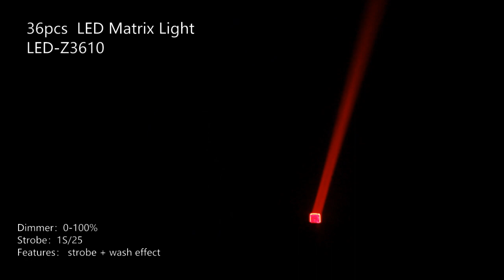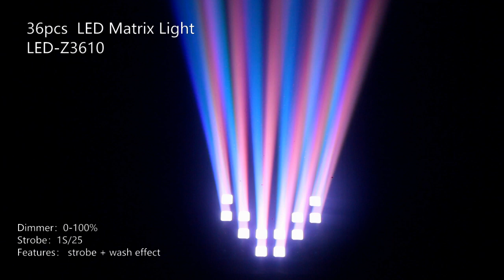SPL-LED-Z3610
1.36x10W RGBW 4in1 LED with pixel control
2.Beam angle 3°
3.Seamless connection between 2units